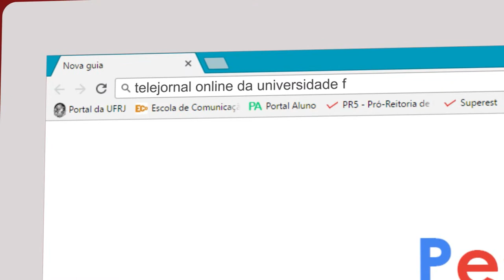Com mais sotaques, segundo semestre do ano começa na UFRJ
A UFRJ é uma das mais conhecidas universidades na América Latina! Justamente por isso, muitas pessoas vem se aventurar no Rio de Janeiro para estudar nessa tão prestigiada faculdade. Vem conferir os desafios de algumas calouras de 2017.2 que vieram de outro lugares do Brasil.

• EQUIPE
Repórter: Ingrid Mariz
Câmera: Gabriela Morgado
Edição: Thamirys Andrade
Finalização: Nathalia Couto